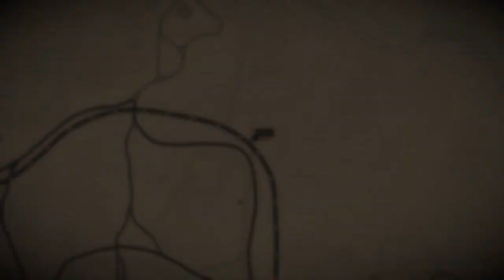Finally, I found the California Horned Owl!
In New Austin.